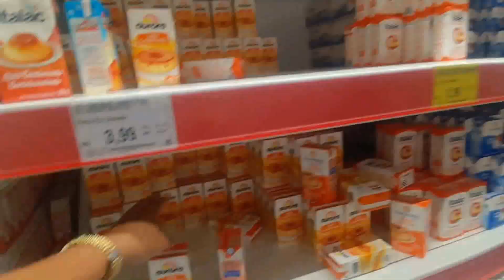E RUIM DEIXA AS COISAS PARA CIMA DA HORA | mais deu tudo certo | Nossa rotina de um dia corrido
🔴 meu Instagram 🔴